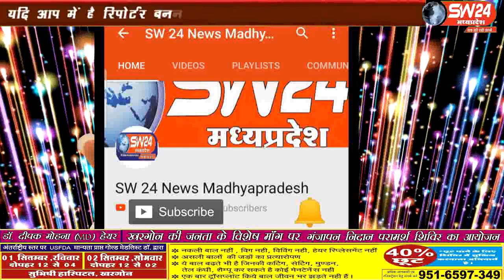sw24news kurwaipathari, 23.08.2019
मध्यप्रदेष के पठारी क्षेत्र और उदयपुर संकुल के शासकीय प्राथमिक और माध्यमिक विद्यालयों का राज्य शिक्षा केंद्र द्वारा गठित जिला स्तरीय दल ने औचक निरीक्षण#sw24